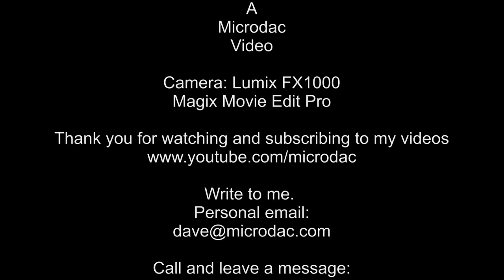Experimental Video: Needs vs Desires.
Personal views of Needs and desires. You, however, may have and wish to share your own views. Subscribe to the Private channel,  request to have a copy of this video, (In 4K: This video is not in 4K)  without labels,  ads, narration or music and then make your own video on any subject you wish. Then upload to YouTube. Give credit.